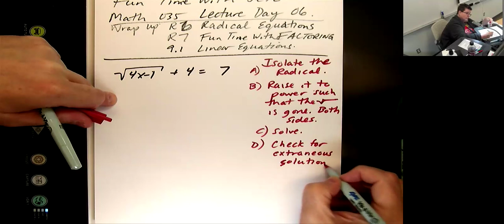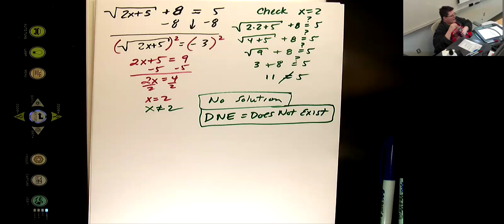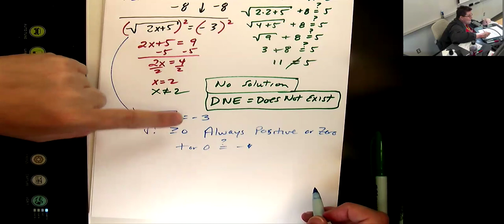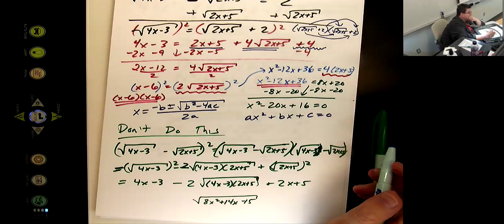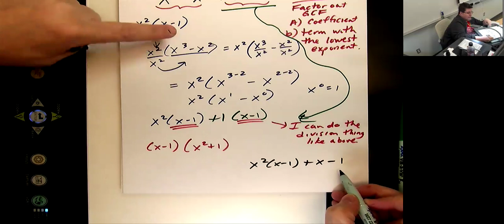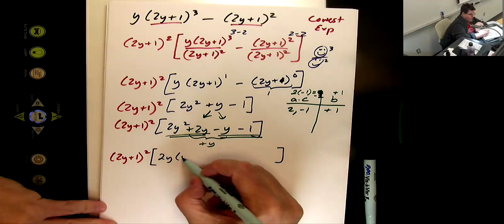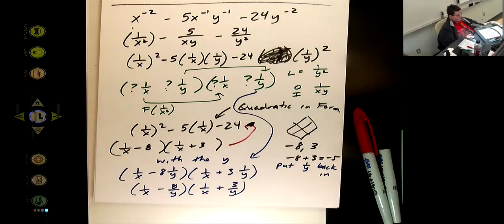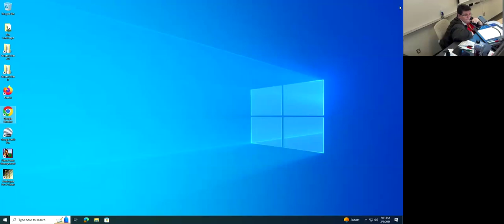M035 PreCalc using ALEKS Spring 2024 Lecture Day 06: Radical Equations, Advanced Factoring